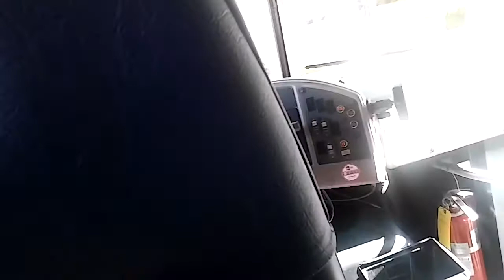2003 ic ce200 ride pt 1